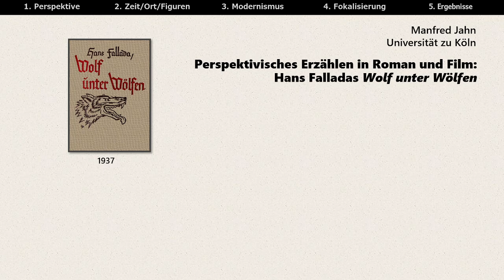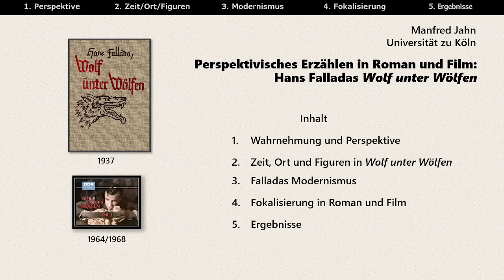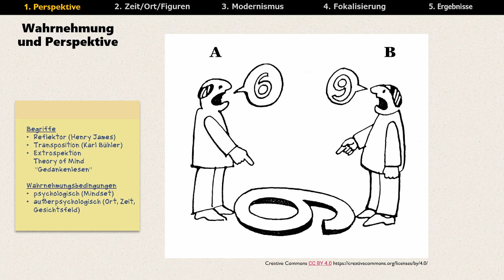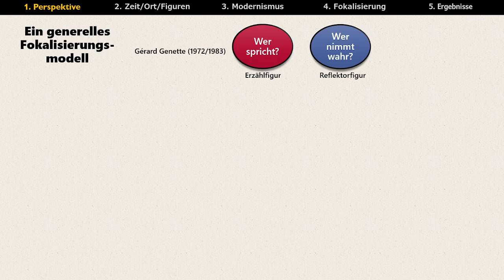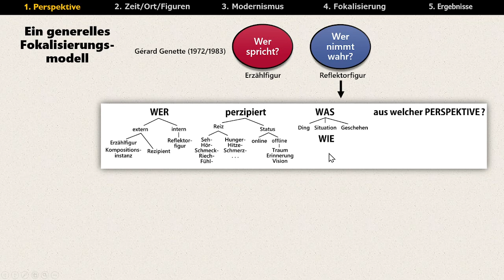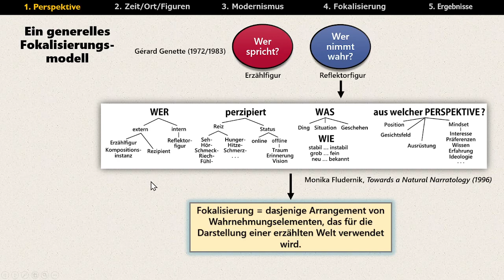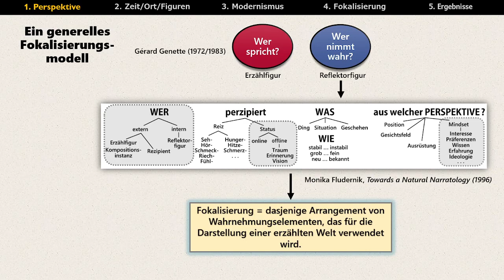Roman, Film, Perspektive (Teil 1): Hans Falladas Wolf unter Wölfen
Dies ist Teil 1 einer vierteiligen Einführung in die intermediale Narratologie (medienübergreifende Erzähltheorie). Wir vergleichen Hans Falladas Roman Wolf unter Wölfen von 1937 mit der gleichnamigen DDR-Fernsehverfilmung von 1964. Der Schwerpunkt unserer Analyse liegt auf den unterschiedlichen, aber vergleichbaren Techniken der Perspektivierung (Fokalisierung) in Roman und Film. Mit gelegentlichen Übungsaufgaben (und Antworten).

5.  Ergebnisse

Sprecherin: Silke Buchholz